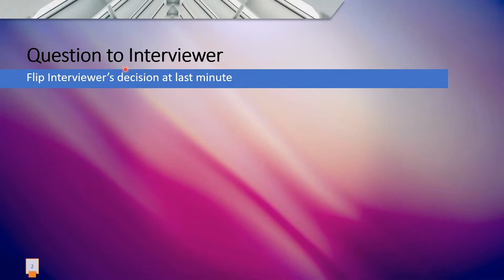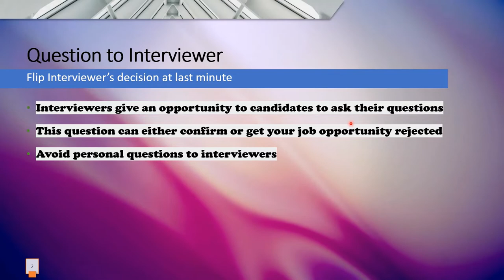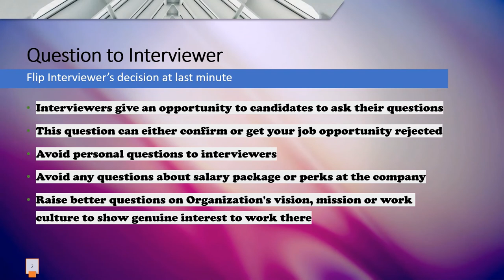'QUESTION TO INTERVIEWER' - Top Interview Tip #8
Looking for job? Gear up and squash the interview through our top interview tips

Thanks
PRAKAVIDS